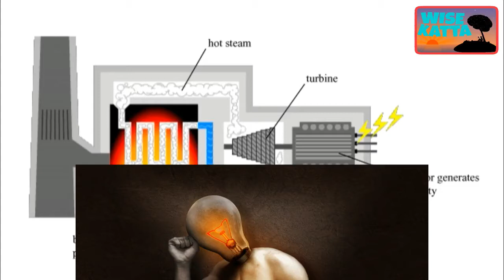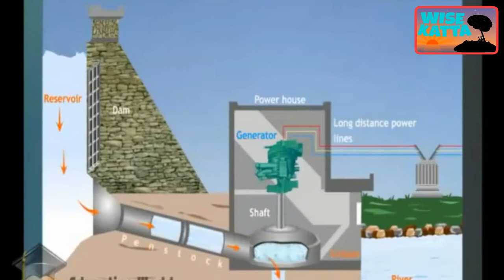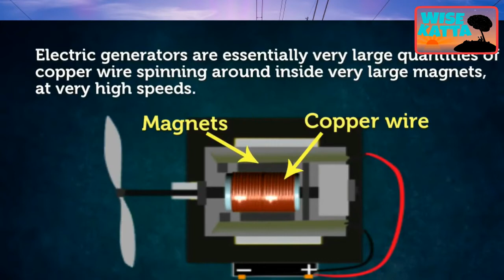How to Generate Electricity and gets to your Home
हम सब लोग हर दिन देखते हैं की एक स्विच दबाने से
कैसे तुरंत बिजली जल जाती है.
लेकिन यह बिजली कैसे बनती, कैसे हमारे घरों तक पहुँचती है,
क्या यह जानने की इच्छा कभी हुई है?
जानिए कैसे बनती है बिजली?
आपके घर में बिजली कैसे आती है?
different sources of energy :

Solar Energy.
Wind Energy.
Geothermal Energy.
Hydrogen Energy.
Tidal Energy.
Wave Energy.
Hydroelectric Energy.
Biomass Energy.

Explanation:

Function Turbine
Working of generator
Transformer
Transmission tower
Substation
Electric meter ( home )

Artist: Nicolai Heidlas
Title: Motivational Background Music for videos